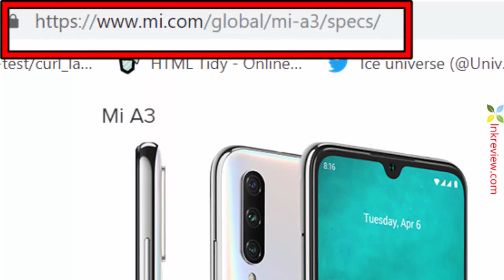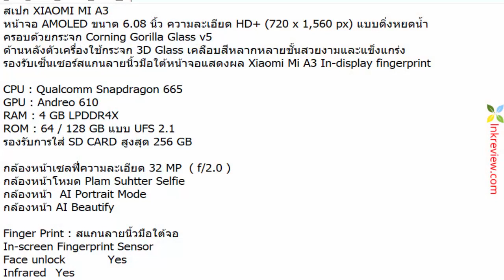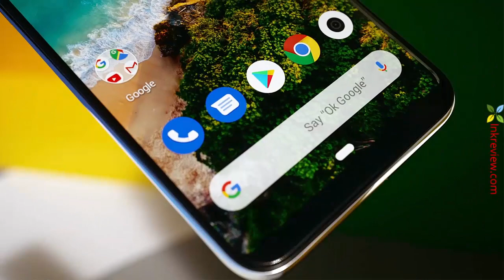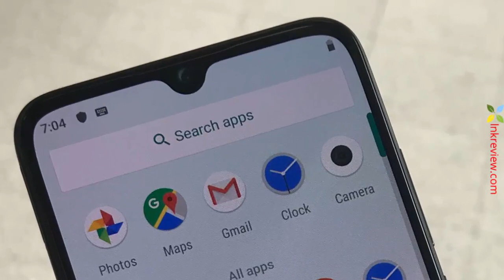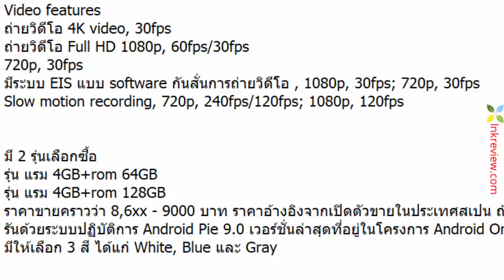สเปค Xiaomi MI A3 ราคาเปิดขาย ใช้ SD665 กล้อง 3 ตัว สแกนนิ้วใต้จอ แบต 4,030 mAh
รีวิว สเปค Xiaomi MI A3 ราคา Review ขายที่ไหน ซื้อที่ไหน เข้าไทยที่เมื่อไร เปิดขายเมื่อไร

สเปก XIAOMI MI A3
หน้าจอ AMOLED ขนาด 6.08 นิ้ว ความละเอียด HD+ (720 x 1,560 px) แบบติ่งหยดน้ำ
ครอบด้วยกระจก Corning Gorilla Glass v5
ด้านหลังตัวเครื่องใช้กระจก 3D Glass เคลือบสีหลากหลายชั้นสวยงามและแข็งแกร่ง
รองรับเซ็นเซอร์สแกนลายนิ้วมือใต้หน้าจอแสดงผล Xiaomi Mi A3 In-display fingerprint

CPU : Qualcomm Snapdragon 665
GPU : Andreo 610
RAM : 4 GB LPDDR4X
ROM : 64 / 128 GB แบบ UFS 2.1
รองรับการใส่ SD CARD สูงสุด 256 GB

กล้องหลัง Triple Camera สามเลนส์ รองรับระบบ AI
กล้องหลักความ ละเอียด 48 MP (f/1.79) ขนาดรูรับแสง
ความละเอียด 8 MP Ultra-Wide F/2.2 มุมกว้าง 118 องศา
ความละเอียด 2 MP Depth
แบตเตอรี่ขนาด 4,030 mAh พร้อมรองรับระบบชาร์จเร็ว 18W
รองรับ Port Charge แบบ : USB Type C

กล้องหน้าเซลฟี่ความละเอียด 32 MP  ( f/2.0 )
กล้องหน้าโหมด Plam Suhtter Selfie
กล้องหน้า  AI Portrait Mode
กล้องหน้า AI Beautify

Finger Print : สแกนลายนิ้วมือใต้จอ
In-screen Fingerprint Sensor
Face unlock Yes
Infrared Yes

การเชื่อมต่อ
Supports protocols: 802.11a/b/g/n/ac
Supports 2.4G WiFi / Supports 5G WiFi / Supports WiFi Direct
Supports WiFi Display
Supports Bluetooth 5.0
มีพอร์ต IR remote

Dual Sim Slot : รองรับใส่ 2 sim แต่เลือก sdcard ได้ 1 slot
Jack หูฟัง 3.5mm

Video features
ถ่ายวิดีโอ 4K video, 30fps
ถ่ายวิดีโอ Full HD 1080p, 60fps/30fps
720p, 30fps
มีระบบ EIS แบบ software กันสั่นการถ่ายวิดีโอ , 1080p, 30fps; 720p, 30fps
Slow motion recording, 720p, 240fps/120fps; 1080p, 120fps

มี 2 รุ่นเลือกซื้อ
รุ่น แรม 4GB+rom 64GB
รุ่น แรม 4GB+rom 128GB
ราคาขายคราวว่า 8,6xx - 9000 บาท ราคาอ้างอิงจากเปิดตัวขายในประเทศสเปน ถ้าราคาในไทยต้องมีอัพเดทกันอีกทีจาก Xiaomi Thailand.
เมื่อนำเข้ามาขายราคา อาจจะเปลี่ยนแปลง
รันด้วยระบบปฏิบัติการ Android Pie 9.0 เวอร์ชั่นล่าสุดที่อยู่ในโครงการ Android One ของ Google กันรันตีอัพเดตยาว ๆ ถึง 2 ปีเต็ม
มีให้เลือก 3 สี ได้แก่ White, Blue และ Gray